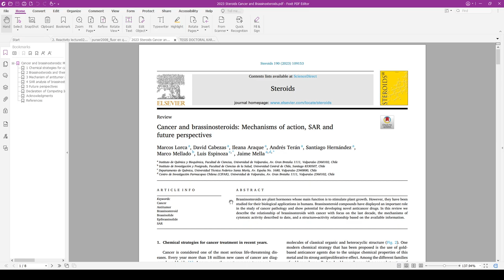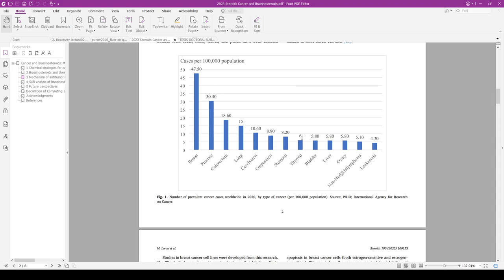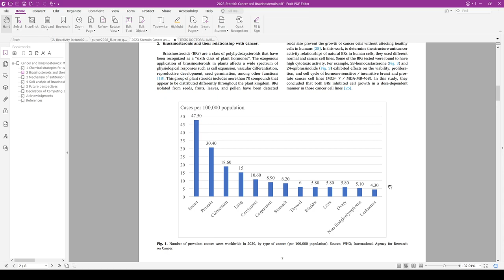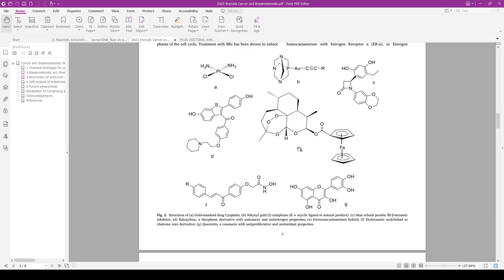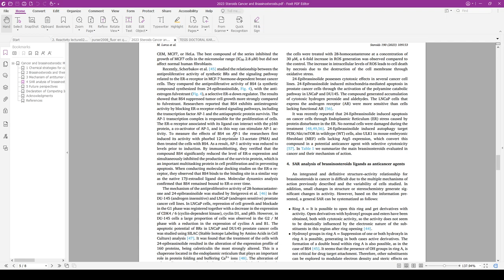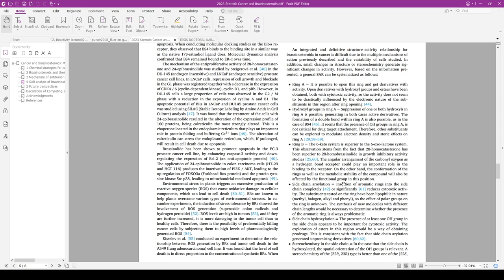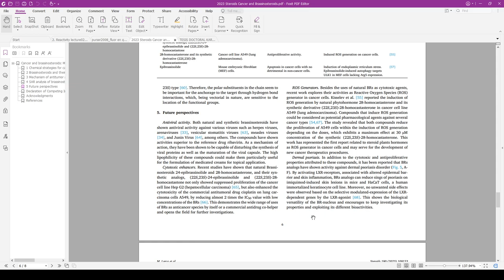Hormonas de plantas para el tratamiento del Cáncer - Cancer and Brassinosteroids Plant Hormones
Cáncer y Brasinoesteroides, mecanismos de acción, relación estructura-actividad y perspectivas futuras.
Cancer and brassinosteroids: Mechanisms of action, SAR and
future perspectives: